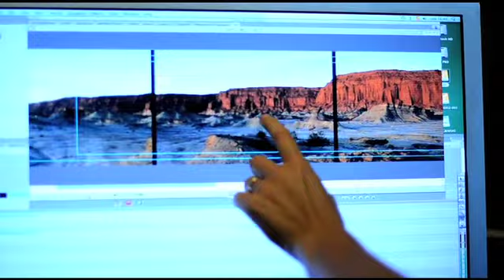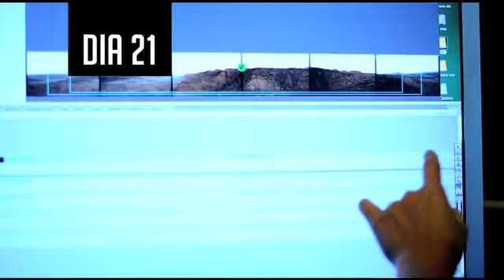360 BACKSTAGE CINE 360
FILMACION CINE360 DRON360